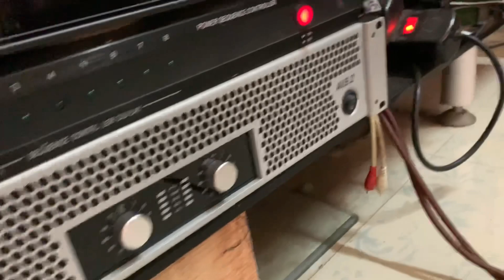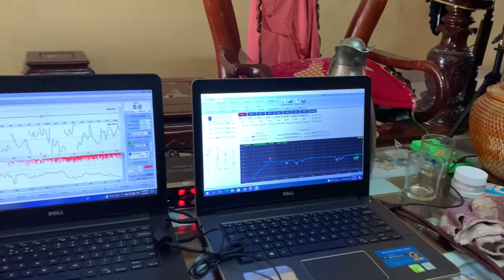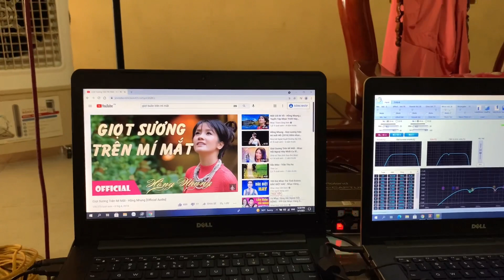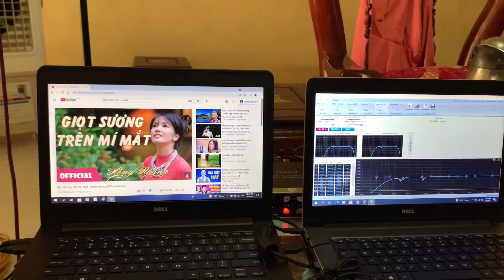Nâng Cấp Vang S700 + MICRO DB 550Plus. A Trường - Mỹ Đức - Hà Nội.